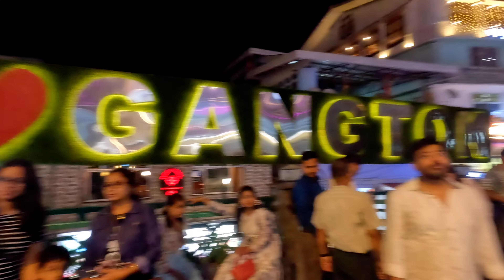Gangtok| Day 1 at Gangtok | Side View of Gangtok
This  is a very good tourist place.